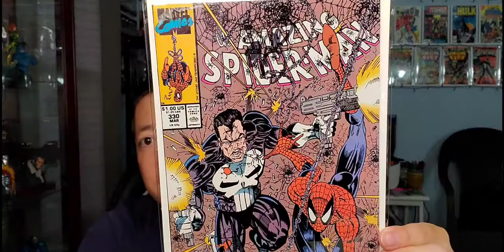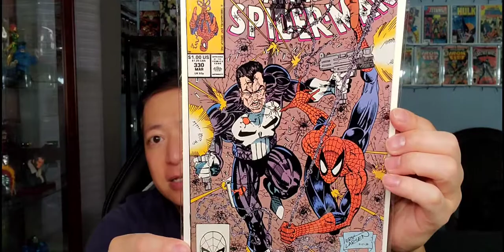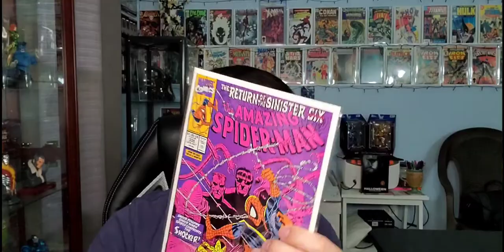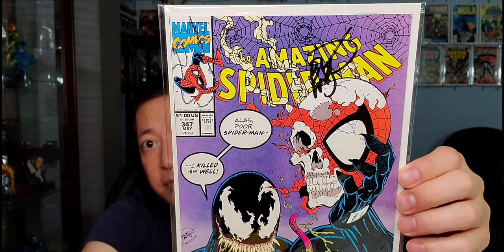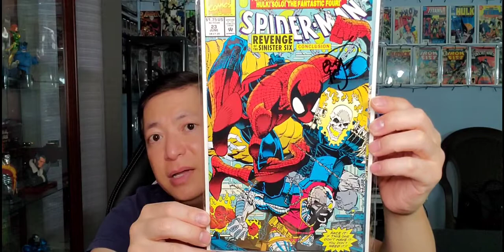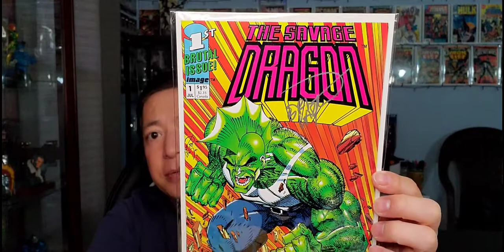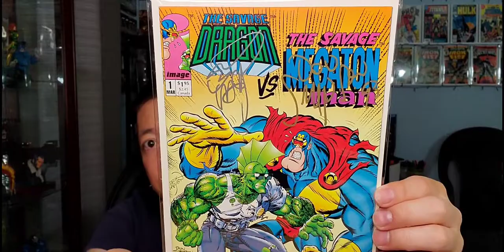My Top 10 Erik Larsen Covers!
Welcome back everyone! Today, I am showing my top 10 Erik Larsen covers in my collection!

slimcomics_more

Special thanks to:
Johnny Funko for making this awesome intro!